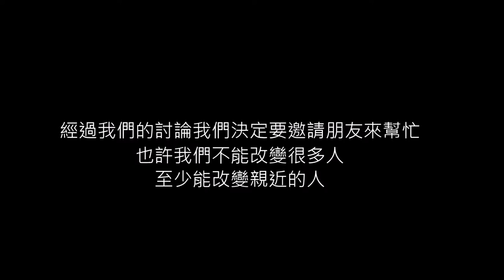CHI 2015072 校園垃圾分類問題